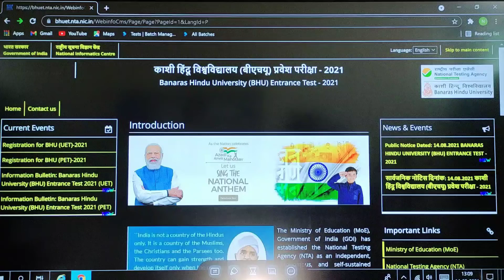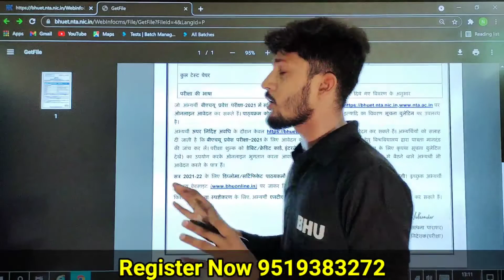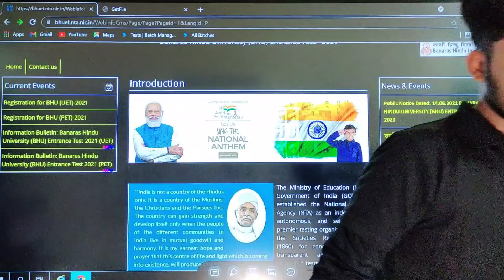BHU Entrance 2021| Form Released | Official Update | Last Date & Exam Date